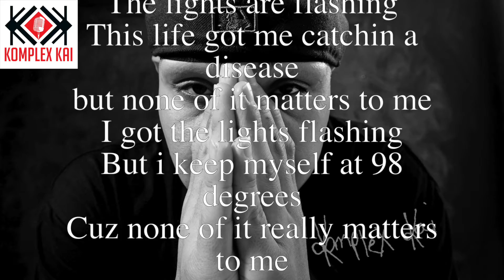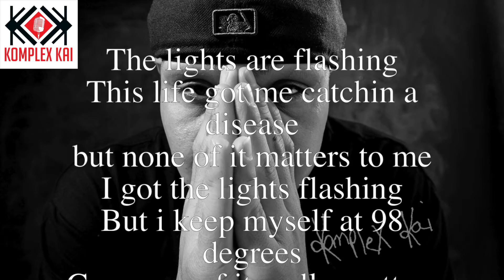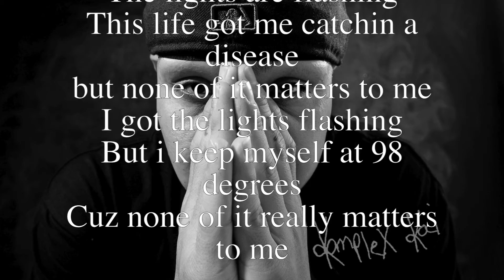Lights freestyle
This is a special edition of Freestyle Friday , featuring a full length song titled "Lights"

KK entertainment

Beat by Nine Diamond for Shadowville Productions